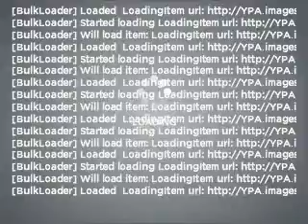2008 BMW 3 Series - Athens Ga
Year: 2008
Make: BMW
Model: 3 Series
Trim: 328i
Engine: 3.0 liter inline 6 cylinder 24 valve
Transmission: 6-Speed Automatic
Color: Graphite
Mileage: 14187
Address:
3040 Atlanta Highway